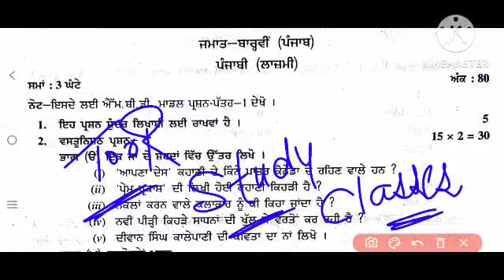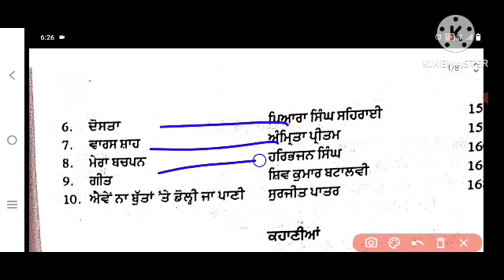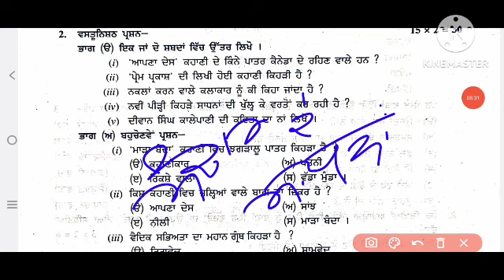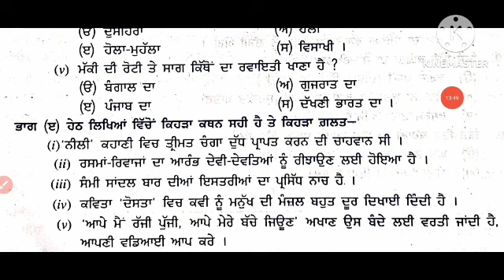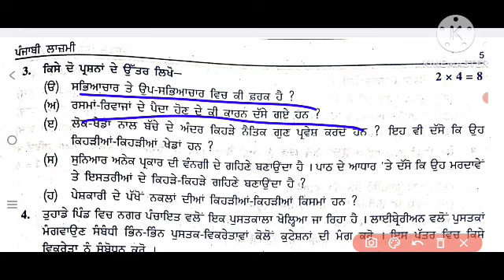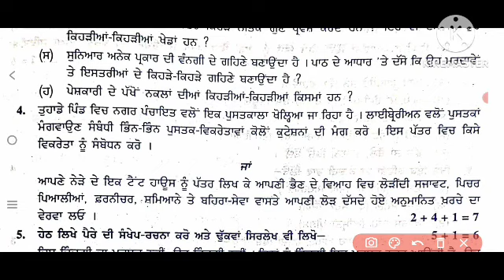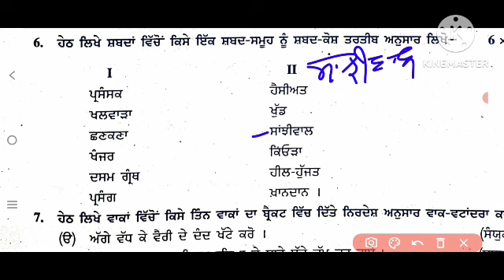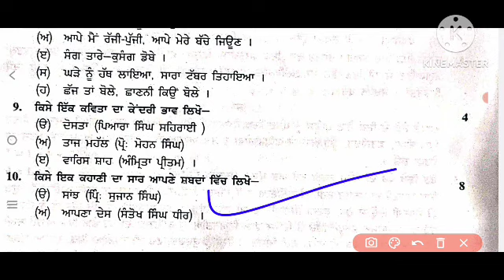pseb_12th_punjabi_lazmi_final_exam_perperation_15_feb_2024 model_test_paper_12th_lazmi_punjabi